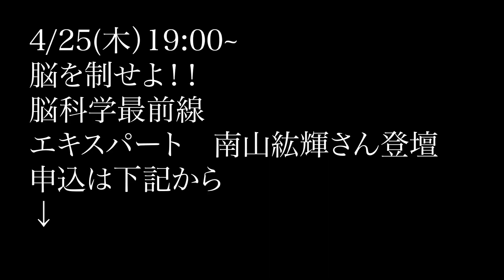脳科学最前線 『脳を制せよ』コーチング 南山紘輝さん登壇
『脳科学最前線』
『脳』を制するとどんなことが起こるか？

私たちは常に考え、そして行動し、そして不安に、恐怖を考え出す　全ての『脳』からの指令で我々の現実は作られています。

その『脳』を正しく理解しきちんと使うことで、私たち自身の幸せは勝手に何もしなくても作り上げられていくことが既に研究結果

として出てるのです！！！

その『脳』を作るのは『腸』との関係が直結しています。

全く知らなかった『脳』の働きと『腸』との関係。
神経伝達物質とは？
日本人は一番不安になる民族？？

今回セミナーで詳しく私たちの能力をこんな簡単に開花できる仕組みを教えてもらいます。

セミナー後あなたの『脳』は確実に開花する。

現在最も注目されている『フミン酸フルボ酸』付きのセミナー　（フミン酸フルボ酸なしでも受講可能）

あなたの脳が確実に変わり、楽に幸せにそして現実を創造することが出来る。

申し込みは下記から